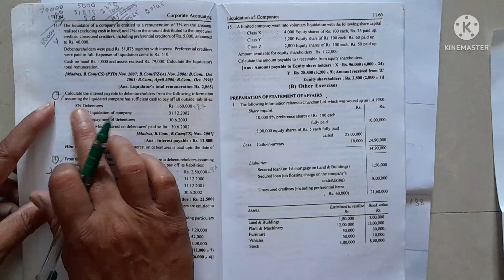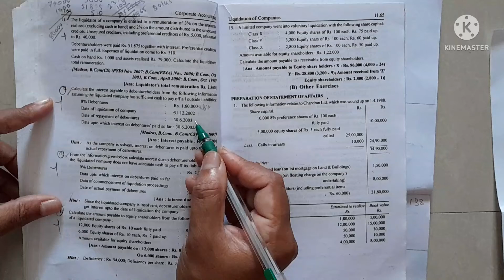liquidation of companies ex.12,13,14/Calculation of interest payable to debentures/Healthy Education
Book reference:
Financial accounting

Issue of Preference Shares and Redemptions:
External Reconstruction:
Internal Reconstruction: